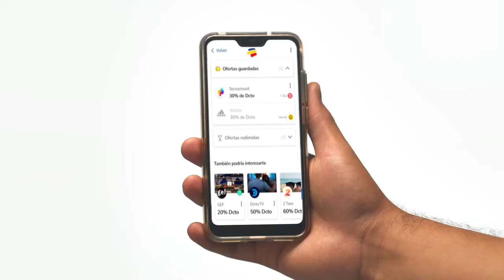Juan Franco from BancoColombia - Plink at EfmaInno19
Be on the lookout for next year’s event. Want to know more about the Efma community and all the additional benefits?